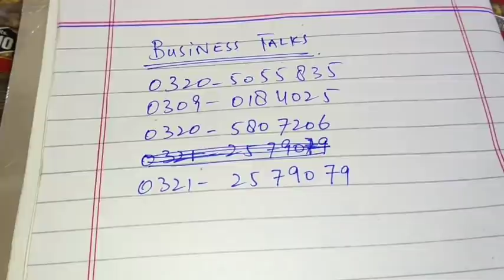How to Start Chana Packing Business in Pakistan - Complete Guide with Profit Margin Analysis!!!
Starting a Chana packing business in Pakistan can be a rewarding venture given the country's love for legumes and the growing demand for packaged food items. This comprehensive guide aims to provide you with a detailed roadmap to establish and run a successful Chana packing business, from market research to profit margin analysis.

Market Analysis: Begin by conducting thorough market research to understand the demand for packaged Chana products in different regions of Pakistan. Analyze consumer preferences, competitor strategies, pricing trends, and distribution channels.

Business Plan: Develop a solid business plan that outlines your objectives, target market, product range, pricing strategy, marketing approach, and financial projections. A well-thought-out plan will guide your business decisions and attract potential investors or lenders.

Sourcing Chana: Identify reliable suppliers or farmers who can provide high-quality Chana at competitive prices. Ensure that the Chana meets food safety standards and is free from contaminants.

Packaging: Invest in attractive and durable packaging materials that preserve the freshness and quality of the Chana. Consider eco-friendly packaging options to appeal to environmentally conscious consumers.

Regulatory Compliance: Familiarize yourself with the regulatory requirements for food packaging businesses in Pakistan. Obtain necessary licenses, permits, and certifications to ensure compliance with food safety and hygiene standards.

Distribution Network: Build a robust distribution network that reaches both urban and rural areas efficiently. Partner with wholesalers, retailers, supermarkets, and online platforms to expand your reach and maximize sales.

Marketing and Branding: Develop a strong brand identity through effective marketing strategies. Utilize social media, digital advertising, influencer collaborations, and promotions to create brand awareness and attract customers.

Profit Margin Analysis: Monitor your production costs, packaging expenses, marketing expenditures, and distribution overheads to calculate your profit margins accurately. Continuously optimize your operations to improve efficiency and profitability.

SEO Optimization: Enhance your online presence and visibility through search engine optimization (SEO) techniques. Optimize your website content, product descriptions, and keywords to rank higher in search engine results and attract organic traffic.